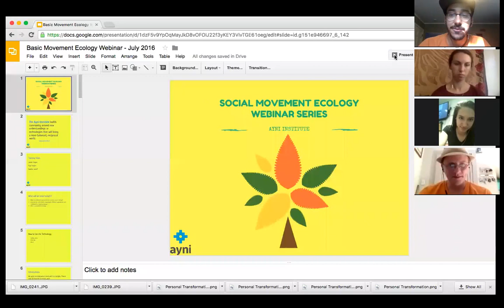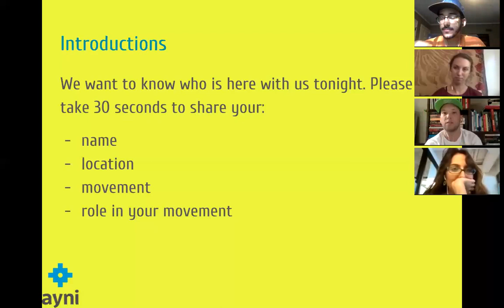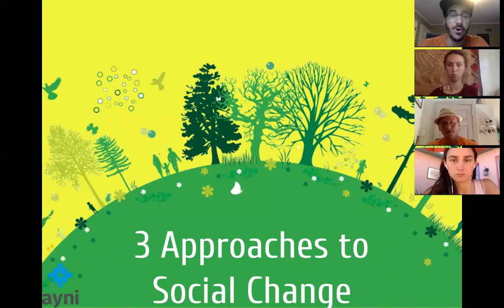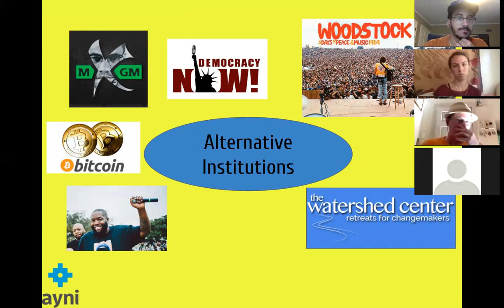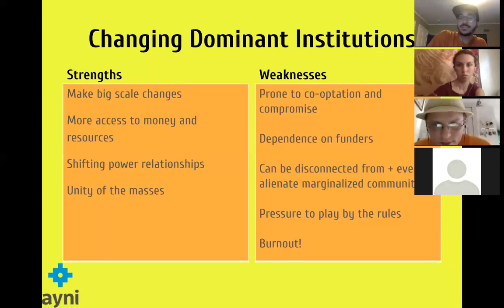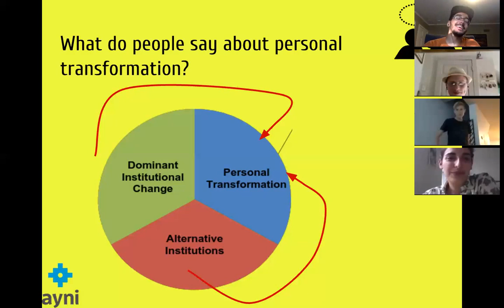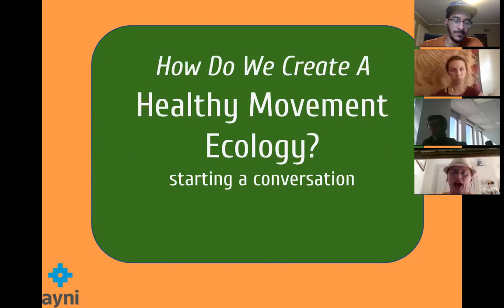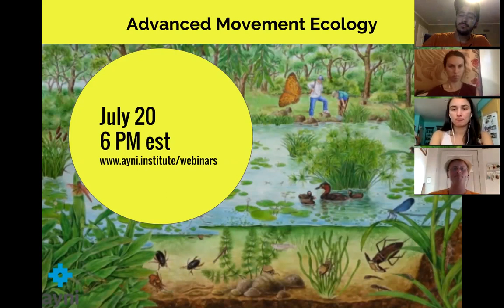Movement Ecology Introduction Webinar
This webinar is a basic introduction to our understanding of the diverse ways to make social change, strengths and weaknesses of different approaches, common problems between approaches, and ways to collaborate and work together. We use the metaphor of ecology to explain how many different organisms with sometimes competing interests can be in relationship with each other to maintain the health, diversity, and sustainability of the whole environment. We think we can create intentional and synergistic relationships between different approaches to social change to build a resilient movement ecology.